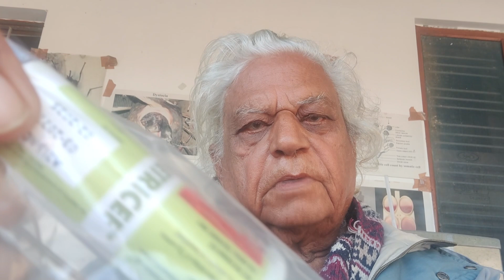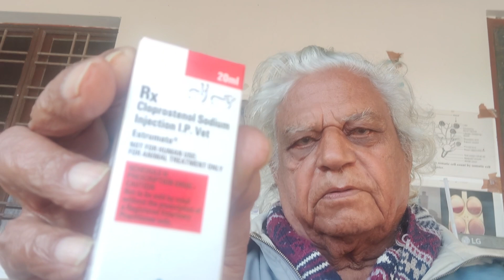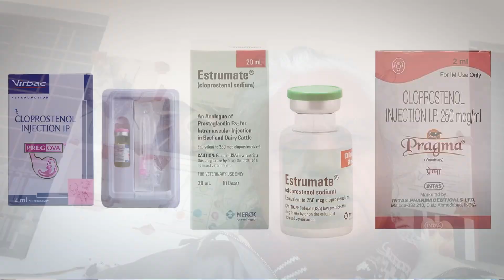गाय और हीफर प्रेग्नेंट नहीं हो रही तो क्या करें | Repeat Breeding in Cow and Heifer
इस वीडियो में मैं आपको बताऊंगा गाय और हीफर प्रेग्नेंट नहीं हो रही तो क्या करें | Repeat Breeding in Cow and Heifer

**Tags**
repeat breeding